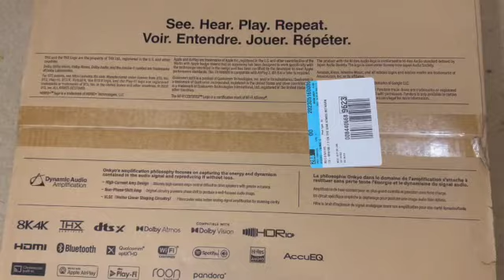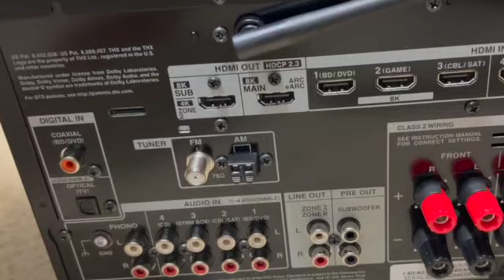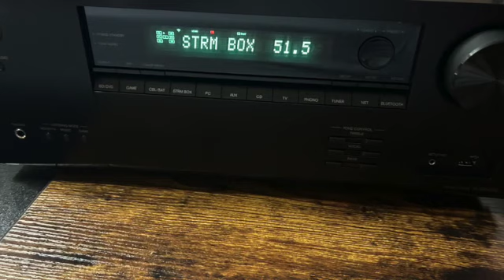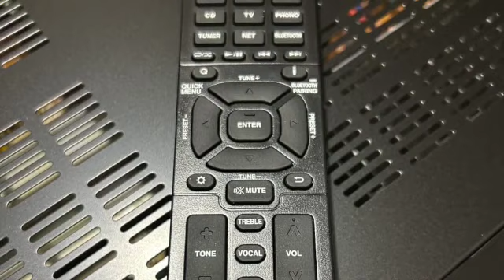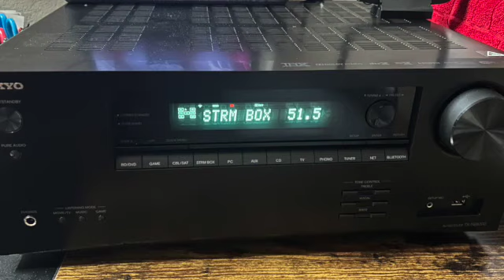Unboxing Brand new Onkyo AV Receiver SD 480p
In this video we'll be unboxing and reviewing brand new "Onkyo NR6100" AV Receiver.Hope this video will give you a insight about this receiver and decide whether this receiver is a right fit for you!